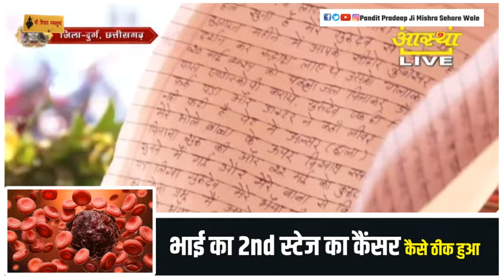भाई का 2nd स्टेज का कैंसर कैसे ठीक हुआ सीहोर के रुद्राक्ष से जाने रायपुर के पत्र से - Pandit Pradeep